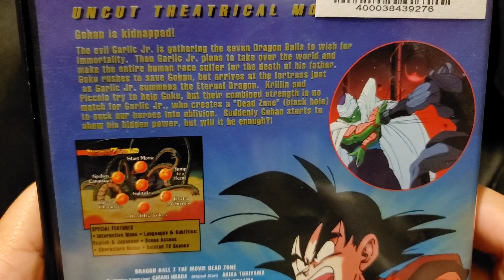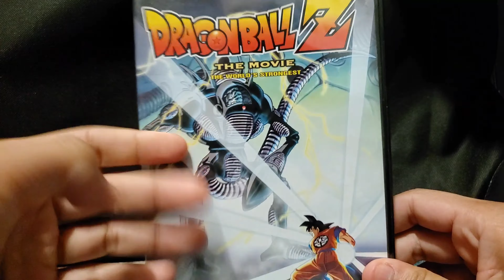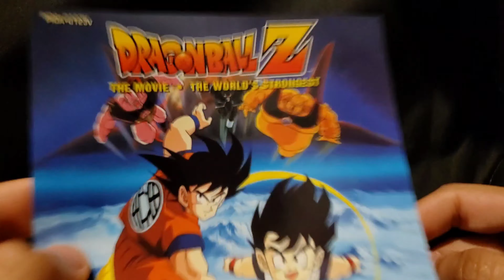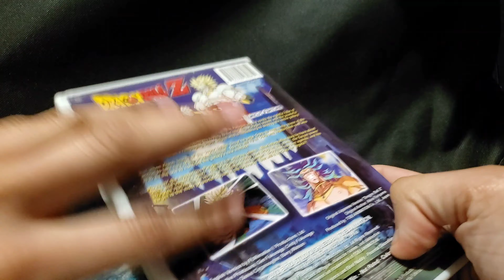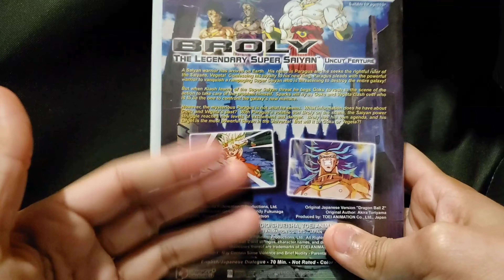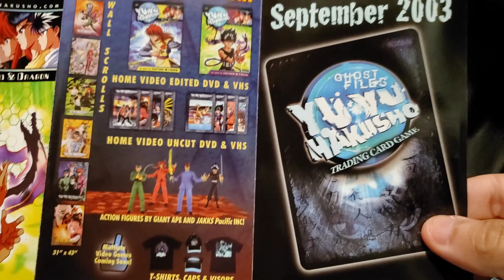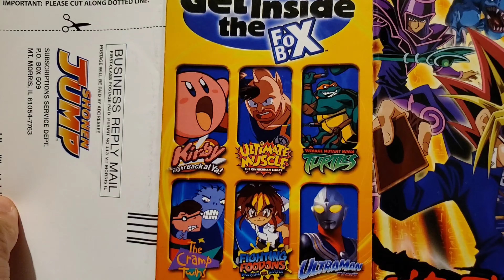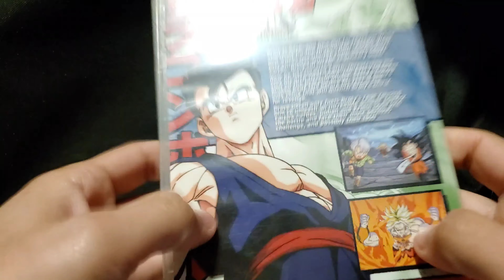Old School Dragon Ball Z movies (MM ASMR)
Welomce back! Today we take a look at some Old School Dragon ball Z movies! Witch one is your favorite? Let me know! Let's grow together!